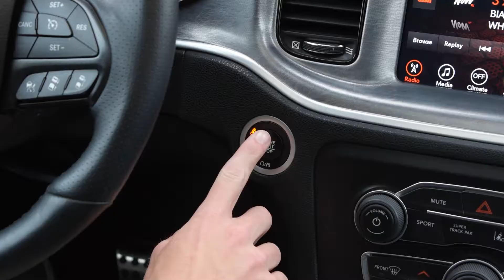2017 Dodge Charger R/T Daytona Edition | Lakewood Chevrolet USED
Lakewood Chevrolet is pleased to offer this amazing 2017 Dodge Charger R/T Daytona for an amazing price! This Charger will not disappoint you! Equipped with the optional Technology Group, this sedan has a lot to offer for features such as adaptive cruise control, rain-sensing wipers, forward collision warning, blind spot detection, rear park assist, a push to start button, HID headlamps, a cold air intake, a sunroof, heated and cooled leather seats, a heated steering wheel and an 8.4 inch touch screen that displays the rear view camera and allows hands free calling via Bluetooth connectivity which is sounded through the premium Beats by Dre sound system! Making this car a blast to drive are many features such as Brembo 6 piston performance brakes, Bilstein adaptive suspension, 20 inch wheels, and a powerful gas 6.4L V8 Hemi engine producing 485 horsepower and 475 foot pounds of torque paired up with an 8-speed TorqueFlite automatic transmission! Don't miss out on this awesome 2017 Dodge Charger R/T Daytona!

Stop by today at Lakewood Chevrolet, 9150 34 Avenue, Edmonton, AB T6E 5P2!

Make sure to read our reviews on Google with over 700+ satisfied customers!